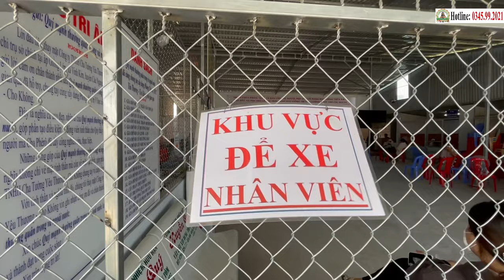📢 CHÚC MỪNG NGÀY THẦY THUỐC VIỆT NAM 27/2 | Điểm Tin Phòng Khám ChaTường (27.02.2024)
CHÚC MỪNG NGÀY THẦY THUỐC VIỆT NAM 27/2 | Điểm Tin Phòng Khám Cha Tường (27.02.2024)
PHÒNG KHÁM CHA TƯỜNG YÊU THƯƠNG - CHO KHÔNG
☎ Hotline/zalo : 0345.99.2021